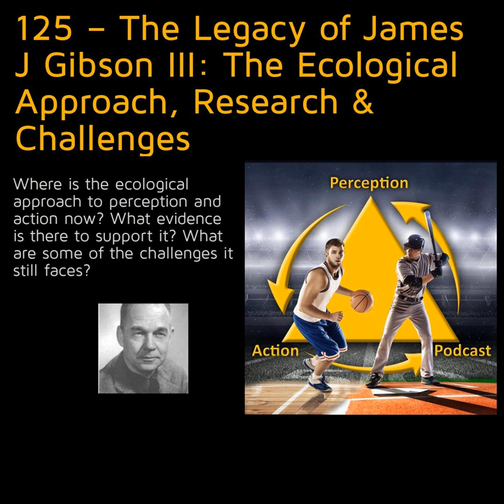125 – The Legacy of James J Gibson III: The Ecological Approach, Research & Challenges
The final episode in my series looking at the contributions of JJ Gibson to the study of perception and action. Where is the ecological approach to perception and action now? What evidence is there to support it? What are some of the challenges it still faces?

 &nbsp;

 Articles:

  Perceiving action boundaries in the volleyball block

  Affordances can invite behavior: Reconsidering the relationship between affordances and agency

 The relevance of action in perceiving affordances: Perception of catchableness of fly balls

 &nbsp;

 &nbsp;

 Support the podcast and receive bonus content

 &nbsp;